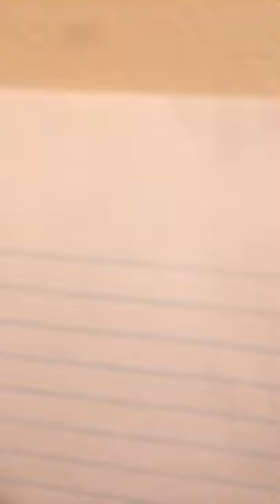Realistic banana with tape! First time doing realistic 😳